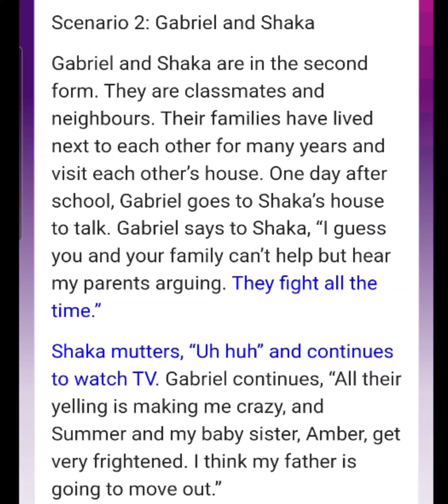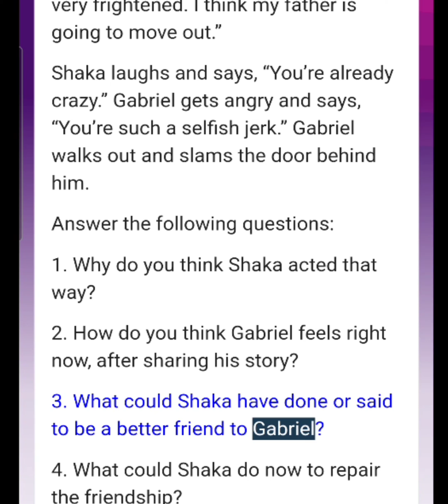HFLE Scenario 2 - Gabriel and Shaka